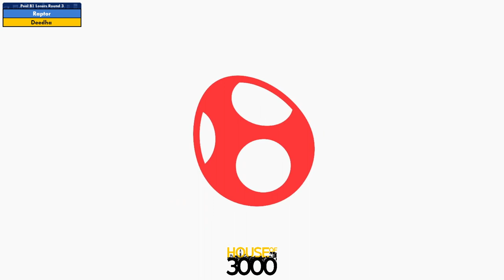Xeno346 Pool B1 Losers Round 3 Raptor vs Deedha